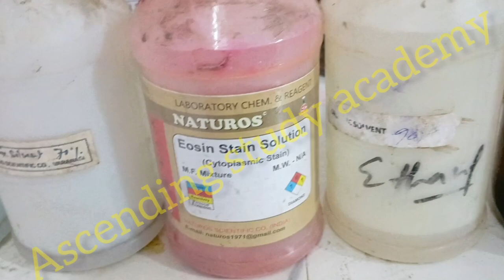||Permanent mounting of insect ||BSc zoology practical ||